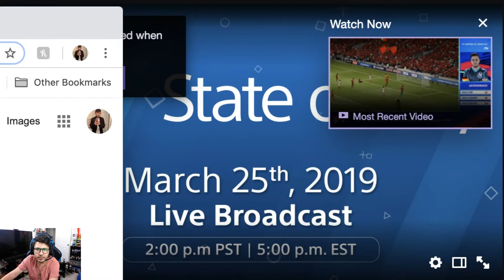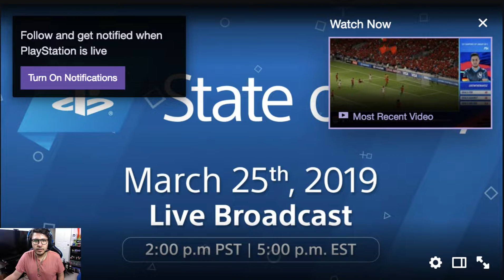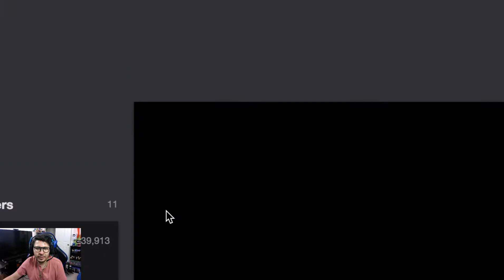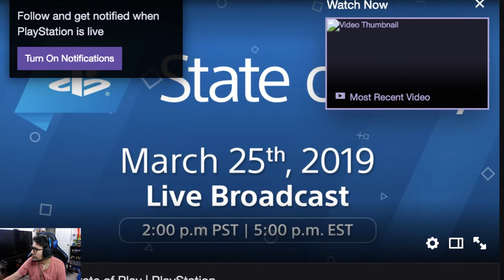REACTION - State of Play (03.25.19)